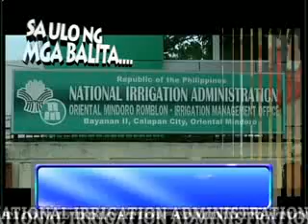newsline feb 26, 2014 A